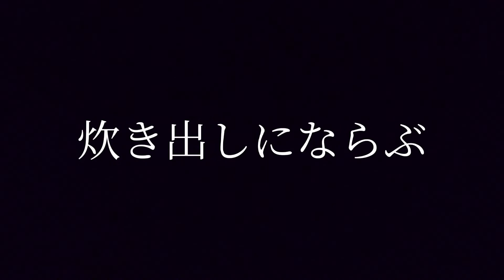明日が見えない